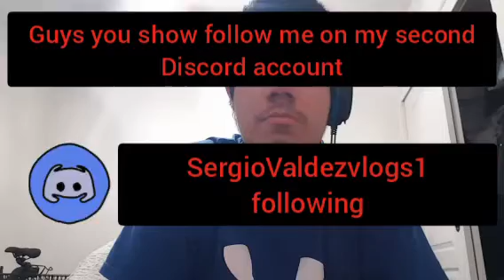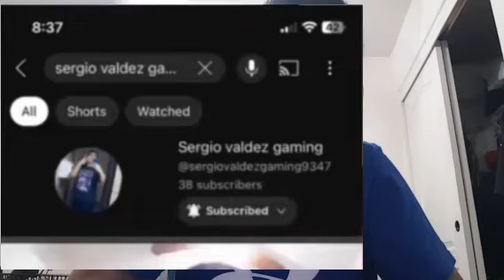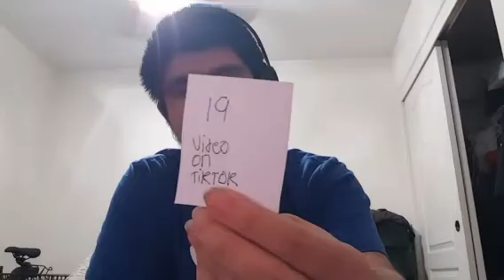Sergio Valdez channel go season 5 vlogs 519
619